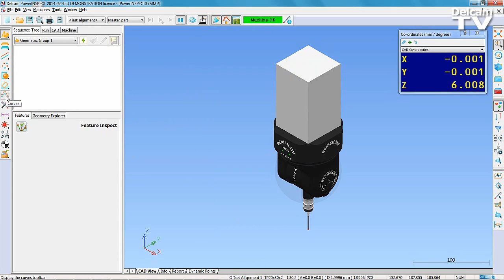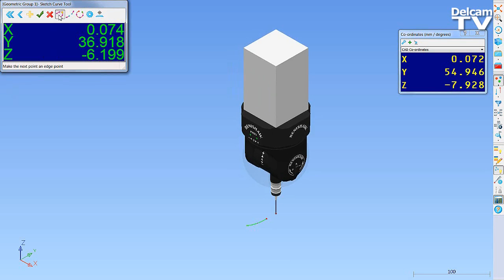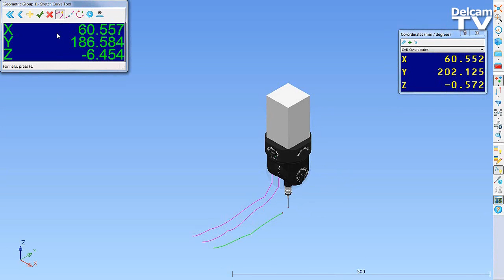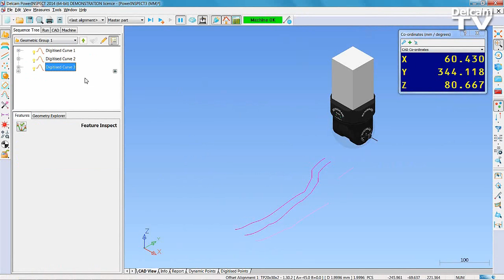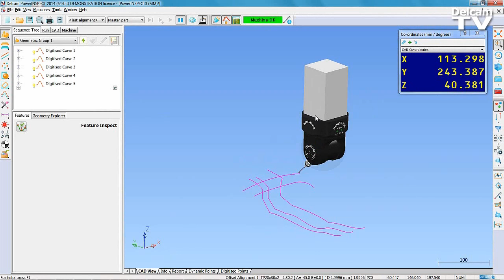PowerINSPECT Overview - Digitised Curves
See how to use PowerINSPECT’s curve digitising functionality and easily create digitised curves using your CMM. It is then possible to mark out a mirror image for clay modelling.